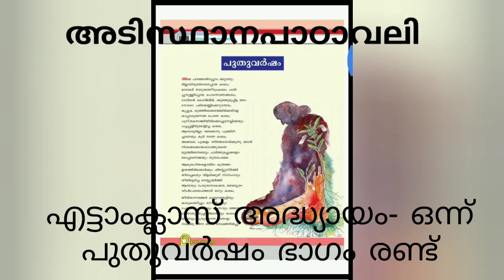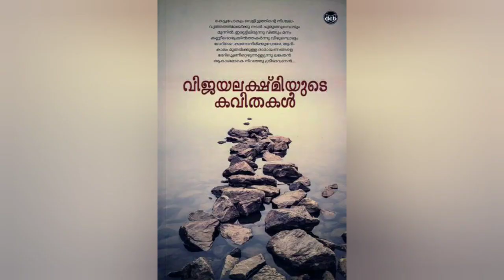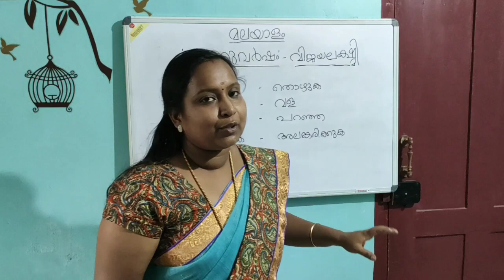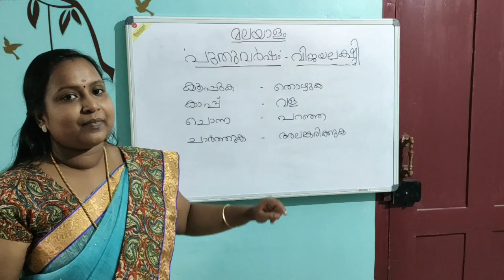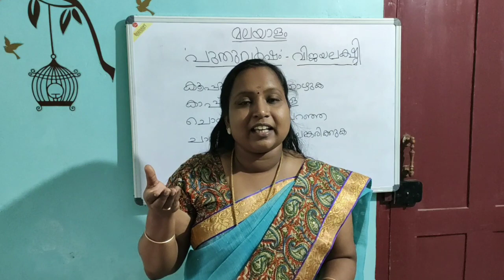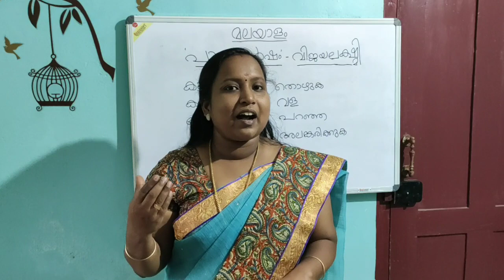MALAYALAM CLASS 8|CHAPTER 1|PUTHUVARSHAM PART 2|മലയാളം ക്ലാസ് 8|# അധ്യായം1|പുതുവർഷം ഭാഗം 2